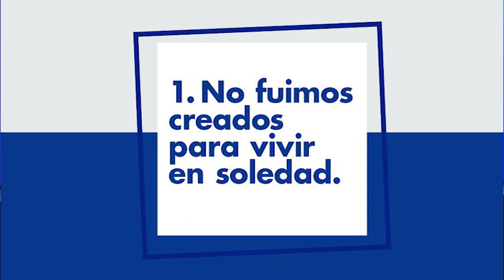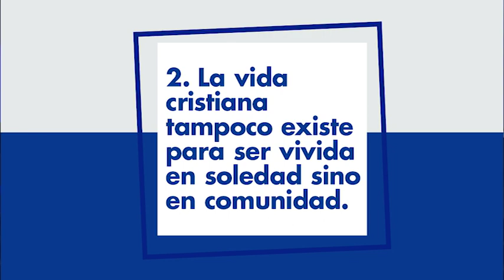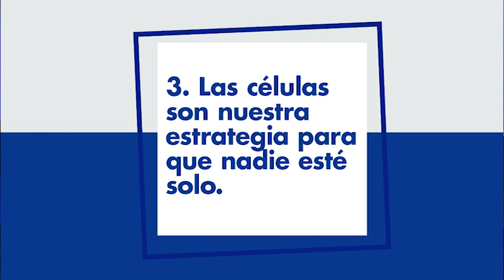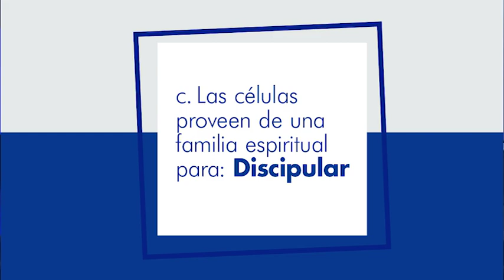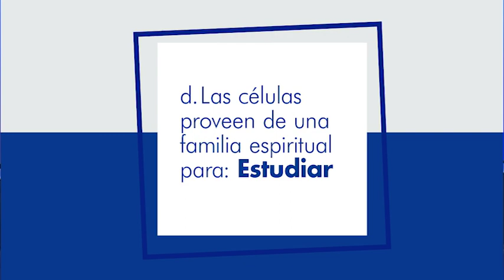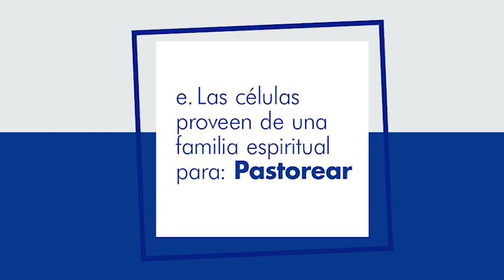Más valen dos que uno - Pastor Jorge H. López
Dios no nos creó para vivir en soledad, sino en comunidad.

1. No fuimos creados para vivir en soledad
2. La vida cristiana tampoco existe para ser vivida en soledad sino en comunidad
3. Las células son nuestra estrategia para que nadie esté solo
a. Las células proveen de una familia espiritual para: Compartir
b. Las células proveen de una familia espiritual para: Evangelizar
c. Las células proveen de una familia espiritual para: Discipular
d. Las células proveen de una familia espiritual para: Estudiar
e. Las células proveen de una familia espiritual para: Pastorear

4. La visión de las células es:
Una célula en cada vecindario y ninguno viviendo su fe solo.
5. La misión de las células es:
Proveer de una familia espiritual para compartir, evangelizar, discipular, estudiar y pastorear.